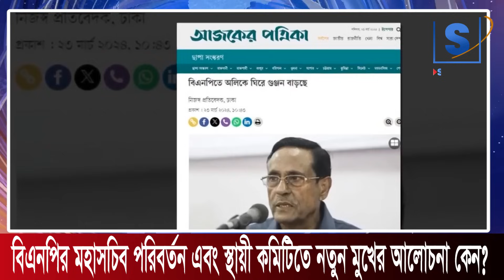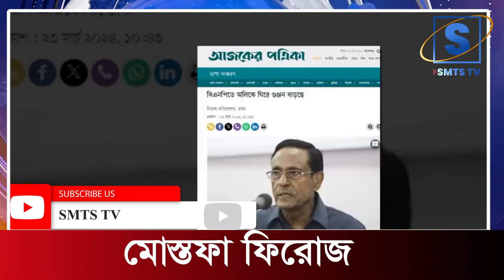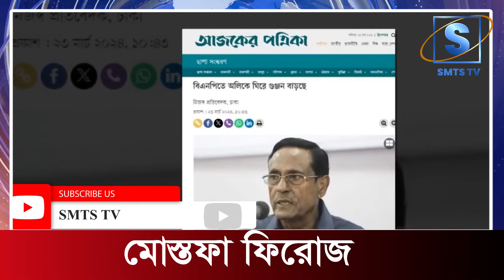বিএনপির মহাসচিব পরিবর্তন এবং স্থায়ী কমিটিতে নতুন মুখের আলোচনা কেন?Mostofa Feroz I SMTS TV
বিএনপির মহাসচিব পরিবর্তন এবং স্থায়ী কমিটিতে নতুন মুখের আলোচনা কেন?Mostofa Feroz I Voice Bangla

বিএনপির মহাসচিব পরিবর্তন এবং স্থায়ী কমিটিতে নতুন মুখের আলোচনা কেন?mostofa_feroz

*** ANTI-PIRACY WARNING ***